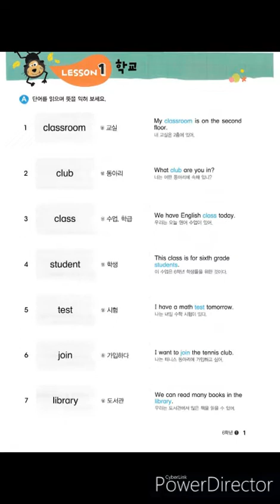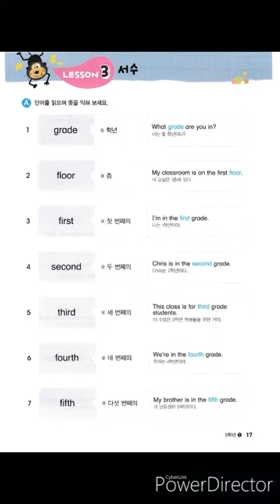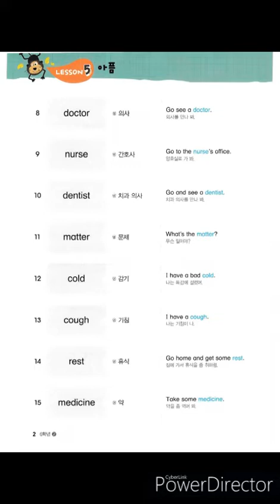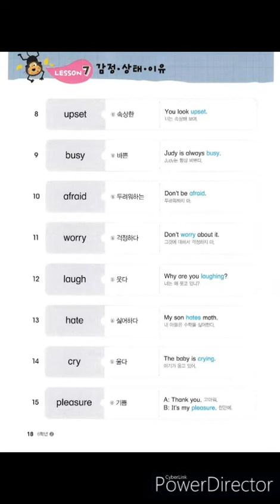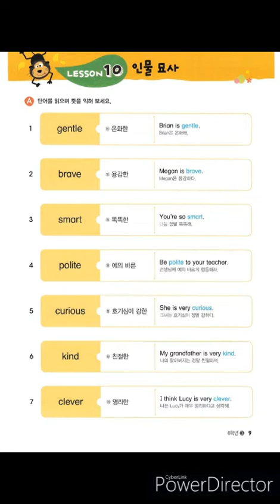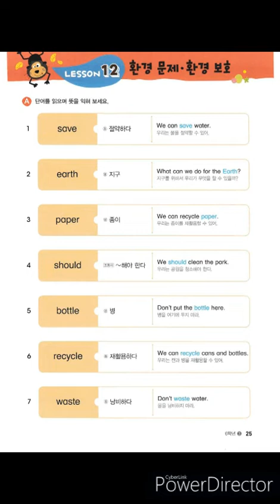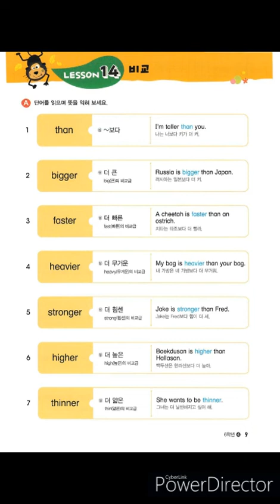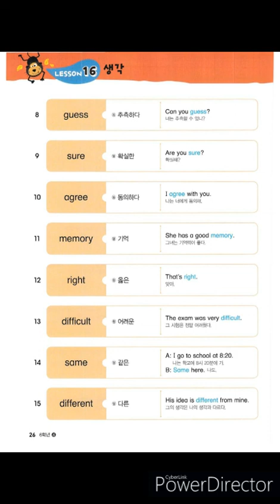눈높이초등필수영단어6